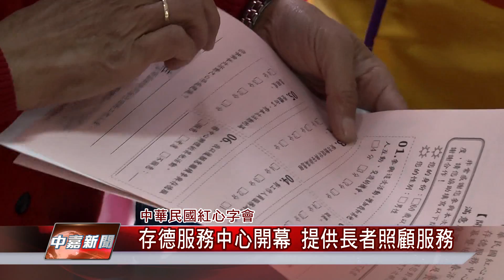1060209【中嘉新聞】存德服務中心開幕 提供長者照顧服務